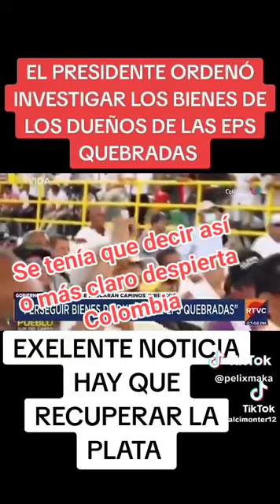Animaciones El TIGRE Locutor publicidad